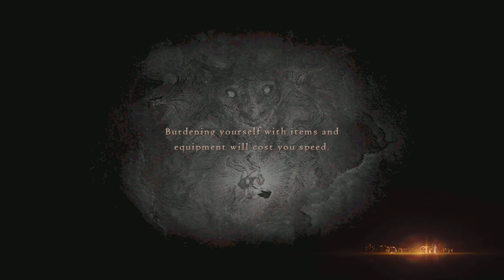Dragon's Dogma: Dark Arisen Confronting the Elysion